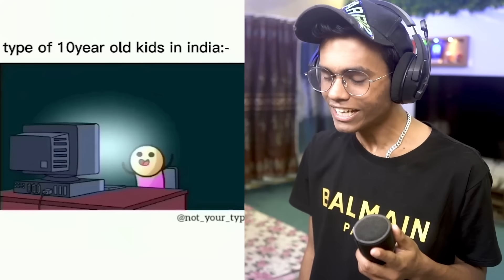FUNNIEST YOUTUBERS MEMES 😂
Hello Everyone,

Today I am going to react to some of the funniest youtubers, Indian youtubers and relatable memes.
memes of carryminati, harsh beniwal, ashish chanchlani, bhuvan bam, etc.